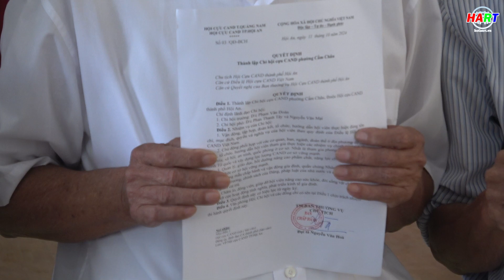Thành lập chi hội cựu Công an nhân dân phường Cẩm Châu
Thực hiện: Phan Sơn - Phú Toàn